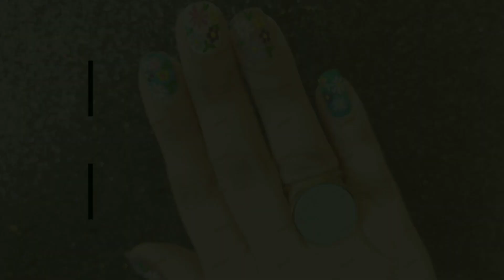Multicoloured Floral Nail Art/Nail Art 2020/Nail Art Hub By Puneet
Hello Everyone,

In this video I have shown how to create a multicoloured floral design in an easy way.
I hope you all enjoy the video and find it helpful. Do recreate the designs and share the results with me on my Instagram handle @nailart_puneet

Regards